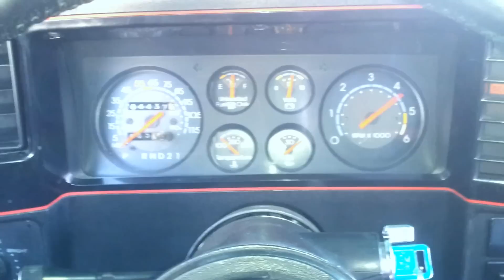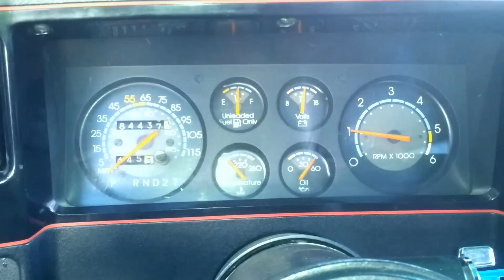My 86 Ss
Showing how a real Monte Carlo Ss is supposed to idle.